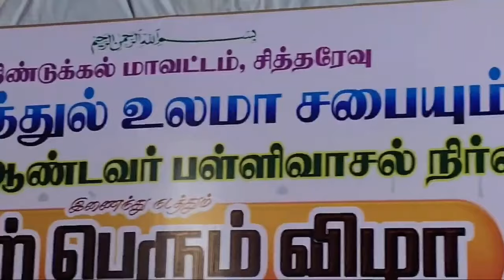( சொந்தமே!! )A. முஹம்மது ரஃபீக் ஜைனி ஹஜ்ரத்